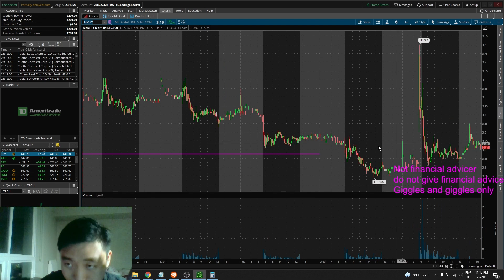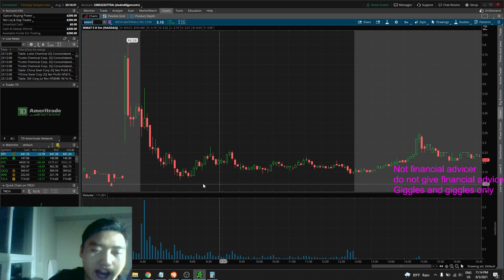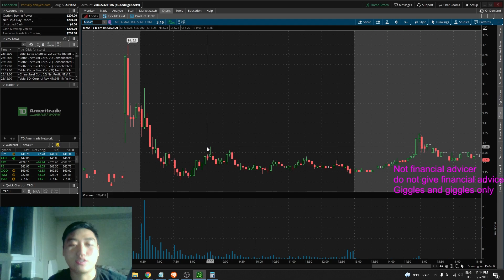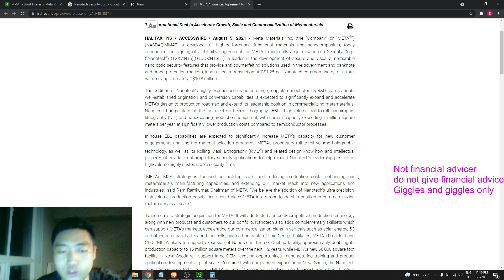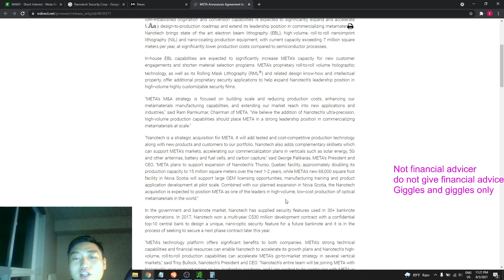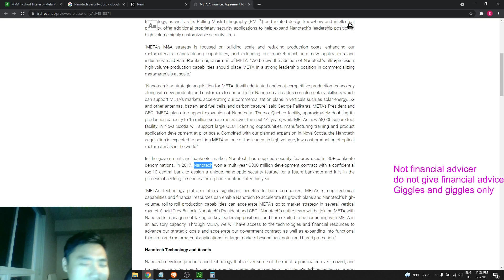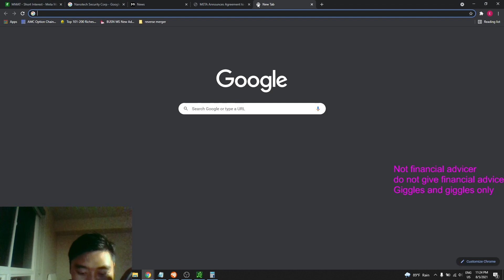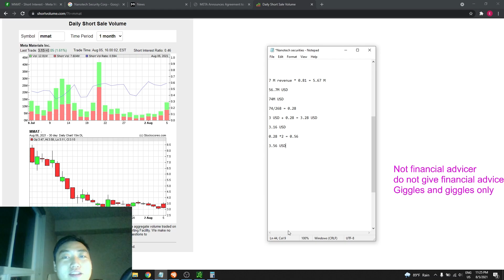Did META / MMAT make the right decision? NANOTECH acquisition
MMMAT / TRCH; Acquired Nanotech security corp, did they make the right move? whats it worth to @MetaMaterialsInc and how will it be used to grow meta? We break down the possibilities of what its benefits are to meta and how it can grow Meta Materials. Nanotechnology security corp acquisition x MMAT metamaterials inc.